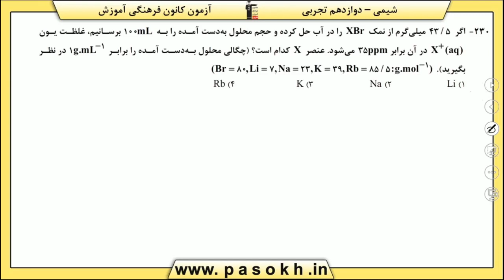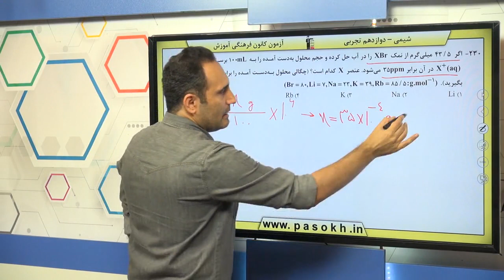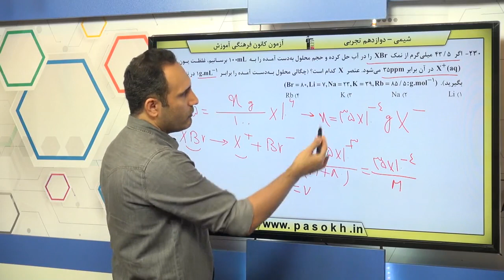پایه دوازدهم تجربي شيمي پايه ردپاي گاز ها در زندگي سوال 230 درصد پاسخگویی 31